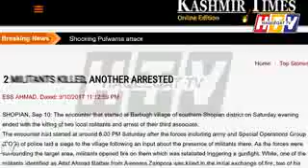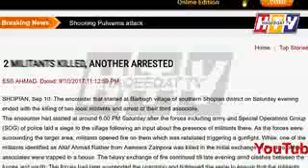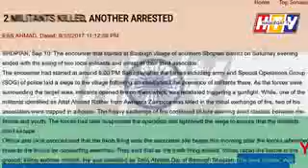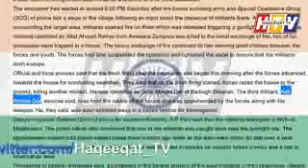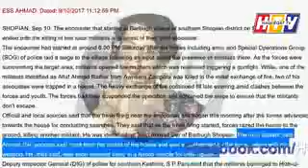Indian mudi bigger game. Mudi attack India army in kashmir for vote